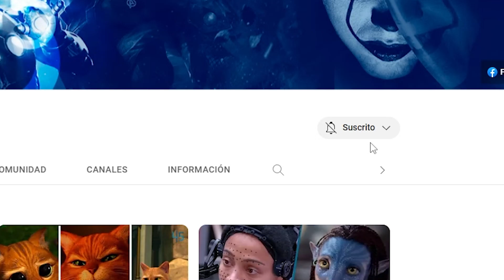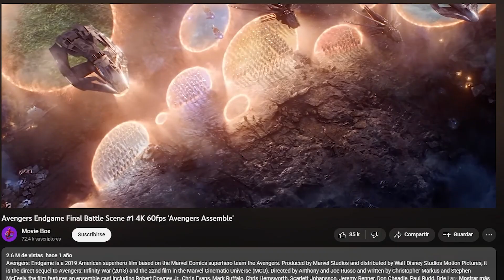La Evolución de Groot a lo Largo de los Años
Esta es la evolución de groot desde 2010 hasta 2023.
Pasando por baby groot hasta king groot.